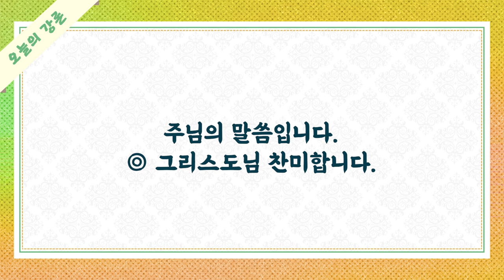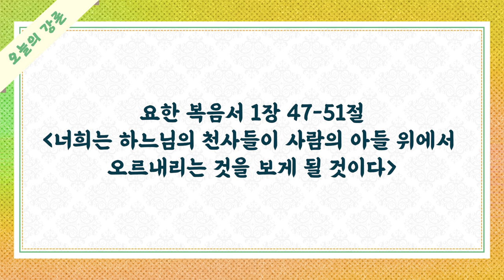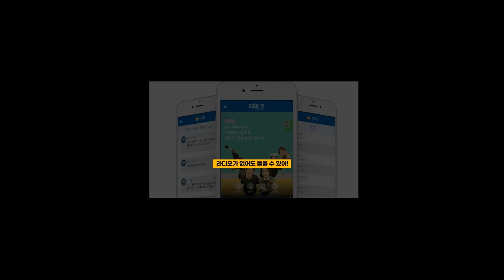[오늘의 강론] 2022년 9월 29일 성 미카엘, 성 가브리엘, 성 라파엘 대천사 축일 / 나충열 요셉 신부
2022년 9월 29일 성 미카엘, 성 가브리엘, 성 라파엘 대천사 축일 / 나충열 요셉 신부
[너희는 하느님의 천사들이 사람의 아들 위에서 오르내리는 것을 보게 될 것이다.]

오늘의 강론 방송시간 : 오전 6시 50분-7시 / 오후 4시 50분-5시
수도권 주파수 Fm105.3MHrz
'cpbc 빵' 앱을